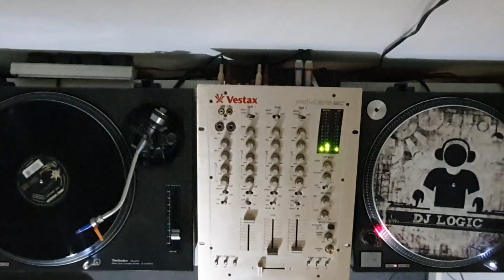Mike Koglin - The Silence